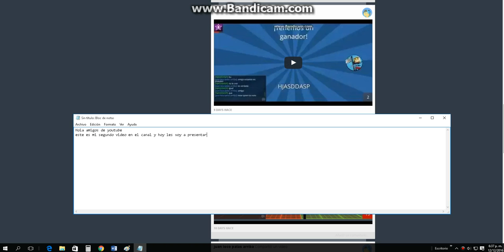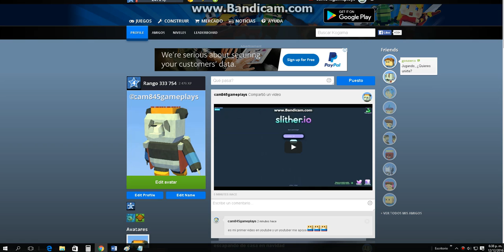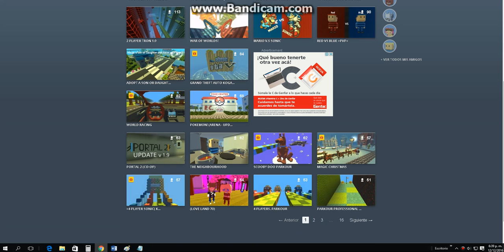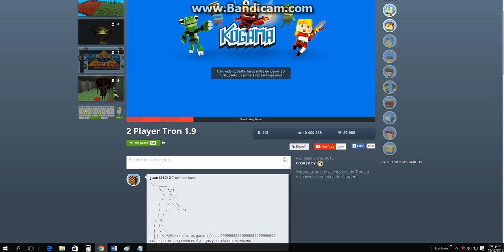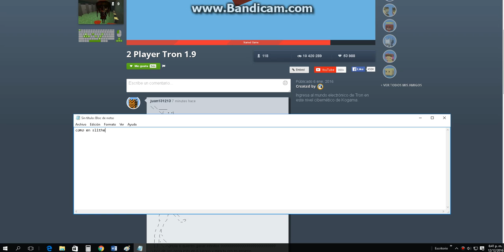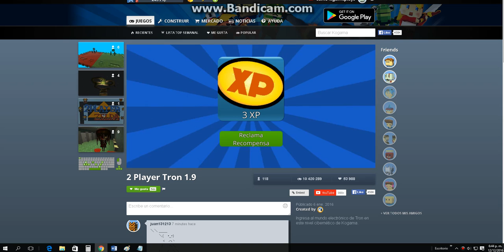kogama reviw e introduccion de mas juegos